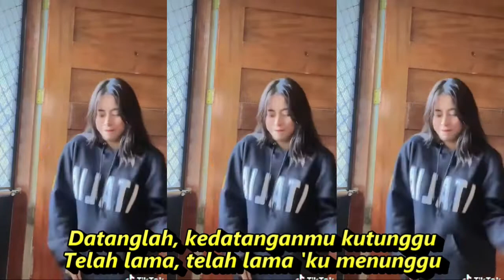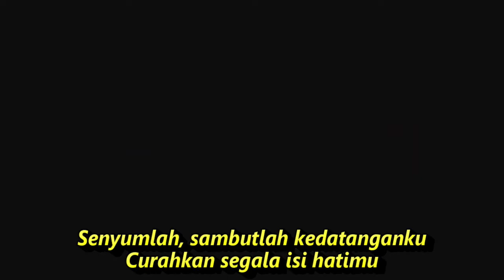MENUNGGU DANGDUT KOPLO FULL GOYANG KOMPILASI TIKTOK & SHORT YOUTUBE GOYANG CEWEK CANTIK REFRESHING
Menunggu duet
Wanita:
Sekian lama aku menunggu
Untuk kedatanganmu
Bukankah engkau telah berjanji
Kita jumpa di sini
Datanglah, kedatanganmu kutunggu
Telah lama, telah lama ‘ku menunggu

Derita hidup yang kualami
Duhai pahit sekali
Pada siapa aku berbagi
Kalau bukan padamu
Datanglah, kedatanganmu kutunggu

Wanita:
Selain dirimu kasih
Tiada yang lain lagi
Tempat menyandarkan diri
Mencurahkan isi hati

Lama sekali aku menanti
Kedatanganmu kekasih
Betapa hati tidak ‘kan sedih
‘Pabila aku sendiri

Untuk kedatanganmu
Datanglah

Pria:
Kini ‘ku datang padamu
Senyumlah, sambutlah kedatanganku
‘Ku tahu engkau lama menunggu
Untuk kedatanganku
Memang sengaja ‘ku menggodamu
Ingin tahu hatimu
Senyumlah, sambutlah kedatanganku
Curahkan segala isi hatimu

Dangdut koplo
Kopo dangdut
Tepung kanji
Los dol
Banyu moto
Apakah itu cinta
Gaun merah
Berbeza kasta
Ku puja puja
Koplo time
Koplo Jawa
Koplo Banyuwangi
Koplo again
Koplo Adella
Koplo bunga
Koplo campursari
Koplo campursari mp3
Koplo chord
Koplo cinta
Koplo DJ
Koplo duet
d'rosta koplo
Koplo edan
Koplo egois
Koplo full
Koplo ful
Koplo gendang
Koplo gerry
Koplo gelandangan
Koplo hadirmu bagai mimpi
Koplo hits
Koplo palapa
Koplo India
dangdut lawas
dangdut Amelia
Dangdut academy
dangdut Asia
Dangdut akustik
dangdut album
dangdut badai biru
dangdut Batak
dangdut Bugis
dangdut Melayu

Oh datanglah Kini ‘ku datang padamu
Oh Senyumlah, sambutlah kedatanganku